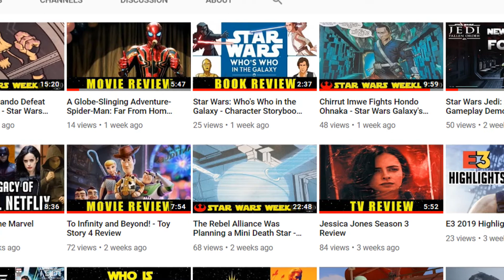Cutting-Edge Visuals - The Lion King (2019) Review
The Lion King 2019 is an adaptation of the 1994 Disney classic. John Favreau has created a new depiction of Simba's journey with cutting edge CGI technology.